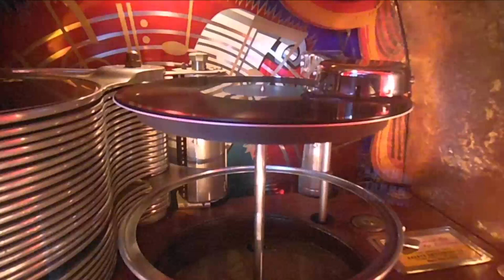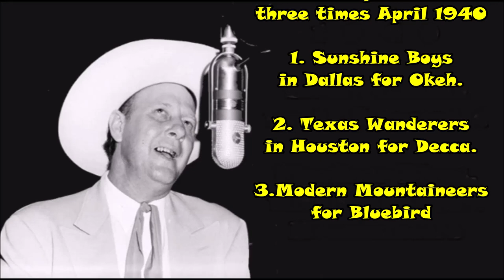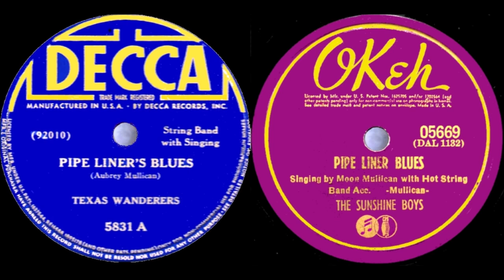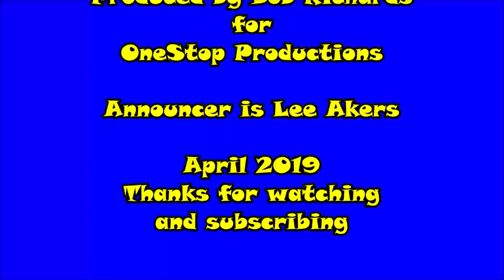Honky Tonk History Part 1, Jimmie Davis, Moon Mullican 1937 1940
This is the first in a series on the History of Honky Tonk. I want to thank Lee Akers (The Voice) for recording the voice over for me.

We begin in 1937 and  Jimmie Davis and the Brownies with Honky Tonk Blues. Next is Truckin' by the Modern Mountaineers.  After that  is two versions of Pipe Liner Blues, which was written by Moon Mullican.  Next chapter will be 1941 and Ernest Tubb.

HONKY TONK HISTORY…CHAPTER ONE
With the repeal of  Prohibition in the US in 1933 people could once again drink.
Bars were noisy, rowdy places.  You can’t hear a guitar or fiddle, so Amplified electric guitars make it possible to cut through the noise.  Milton Brown and Bob Wills all had them, and Ernest Tubb famously used it as the lead instrument on his classic, “Walking The Floor Over You,” In 1941.

The first recordings to use the term Honky Tonk were by Milton Brown and Jimmie Davis. Milton Brown and Bob Wills played Dance music, so they needed large crowds to make money. The honky tonks became a place for fledging musicians to get experience. Those sad old country songs gave way to up tempo music with a beat for dancing.

Also, remember that records were not played on the radio until 1940. You could listen to them at the furniture store with a record department for example. Music on the radio was live bands or solo performers. A great song would be recorded by different artists on various labels.
“Driving Nails in My Coffin,” was written and recorded by Floyd Tillman.  Ernest Tubb also recorded it. It’s the song that is the hit not the version.

The Modern Mountaineers are a good example of Honky Tonk in the beginning. Notice the subject matter of “Truckin” could be risqué, but perfect for a juke box in a honky tonk. Moon Mullican was on piano, and he later did the vocal on Pipeliner Blues with the group.

1941, the biggest hits in country was New San Antonio Rose by Bob Wills, and Walking the Floor Over You by Ernest Tubb. Both were Texas natives. Large Dance Halls opened, like Cain’s Academy in Tulsa. Bob Wills used to broadcast from there on KVOO by telephone line. I saw the input labeled Cain’s on the console at KVOO transmitter when I visited in 1985. It was still there.

From July 1942 to  Oct. 1944 no records were made because of a musicians strike. Old records were reissued. New San Antonio Rose was still a top hit in 1944. Once records could be played on the radio, everything changed.